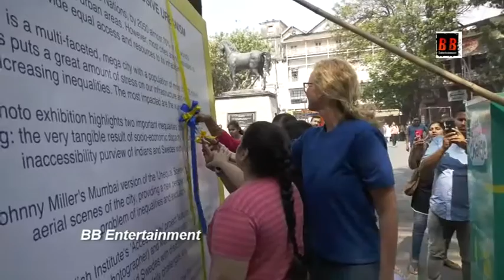Photo Exhibition on Inclusive Urbanism inagurated by Ana Lekvall Counsel General of Sweden at KAGF